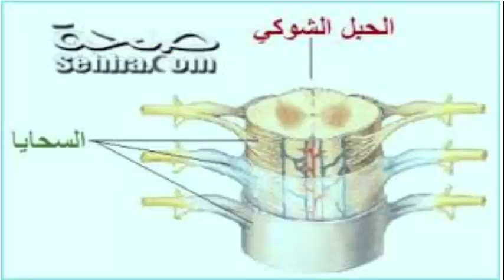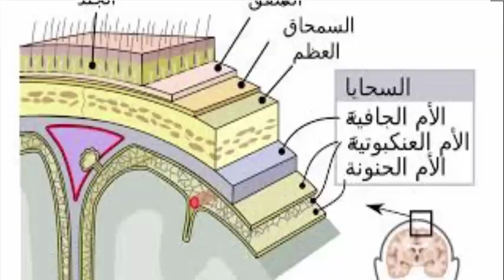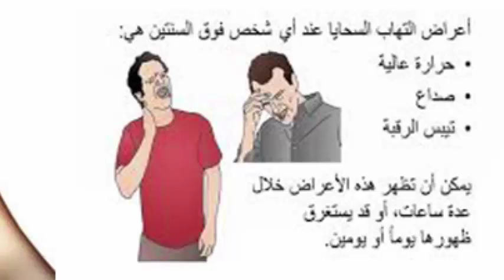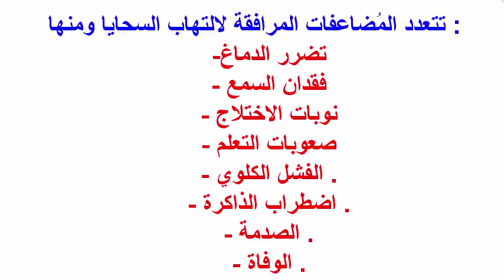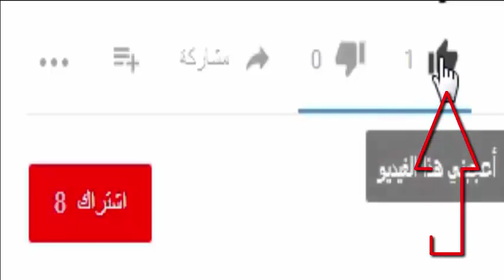التهاب السحايا علاجة ومخاطرة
أسباب و أعراض التهاب السحايا